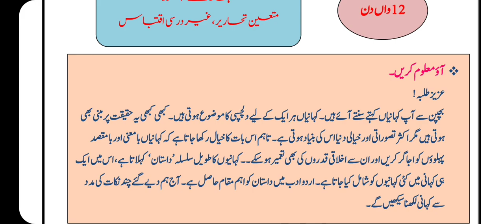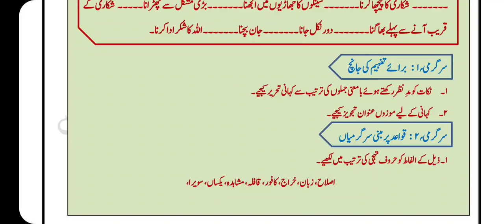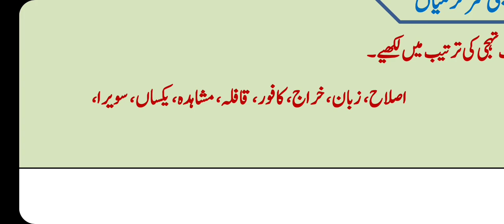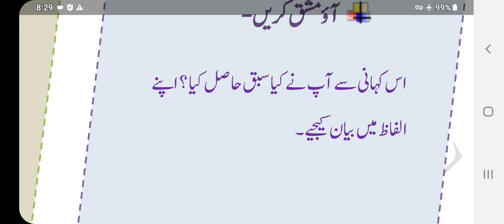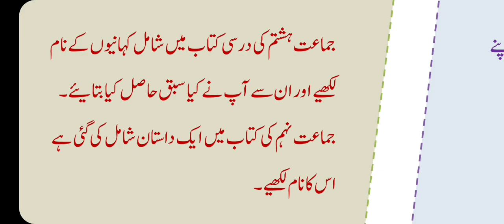Std 9th Urdu bridge course Day 12